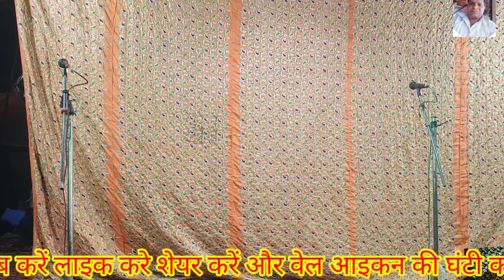(भाग 3)जौहर सिंह दुश्मन से मिलकर क्या करने जा रहा है (नया खेल)मोहम्मद इदरीश की नौटंकीमुमताजअलीभटनोसा